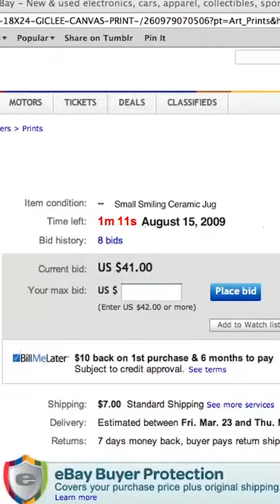Why we Storytell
This is why we tell stories